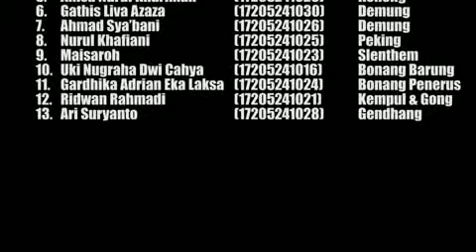Ladrang Gleyong, karawitan mahasiswa, Purwadi